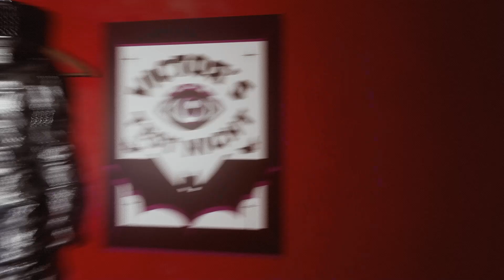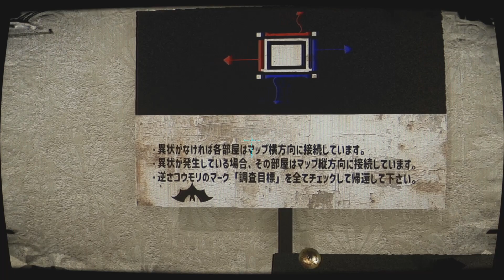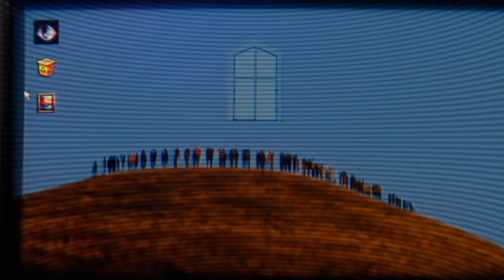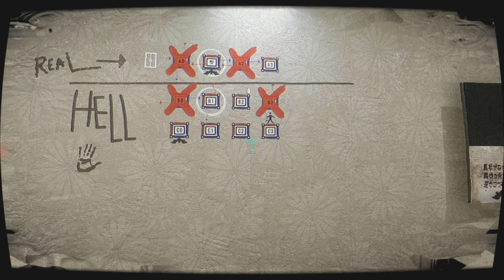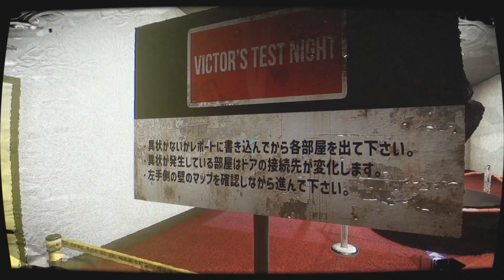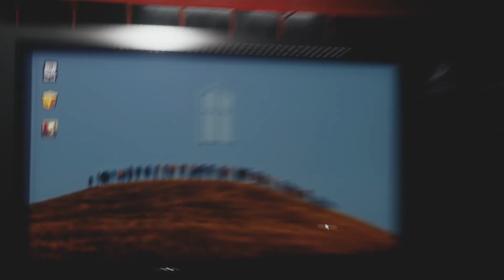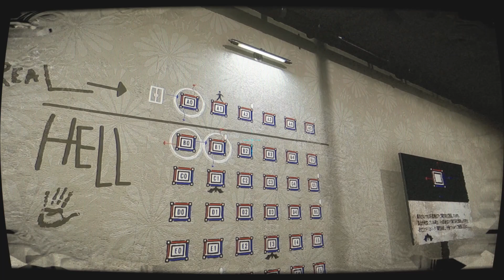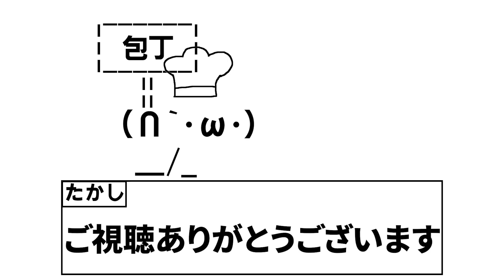【8番出口ライク】『SCPのような展示物が並ぶ』美術館で異変を報告しよう【ヴィクトルズ・テスト・ナイト】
ルールが難しめだけど楽しい

【8番出口】ダウンロードはこちらから！

【ヴィクトルズ・テスト・ナイト】ダウンロードはこちらから！

【ヴィクトルズ・テスト・ナイト】を実況